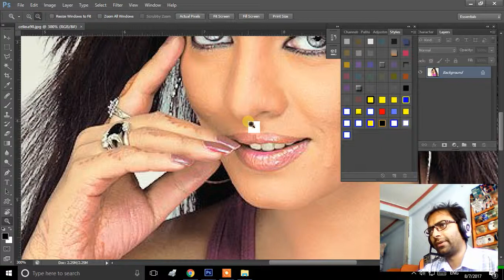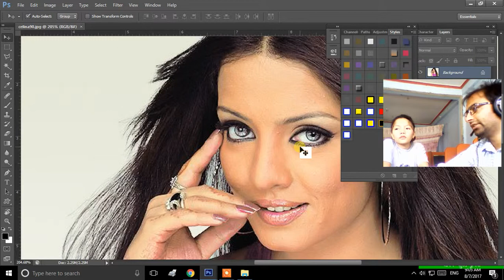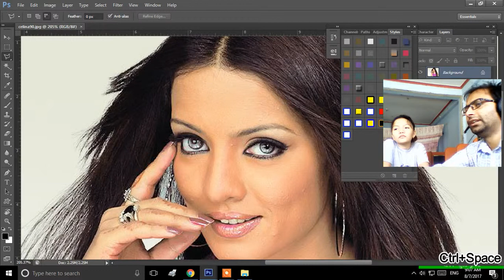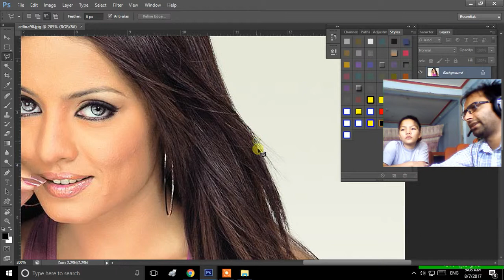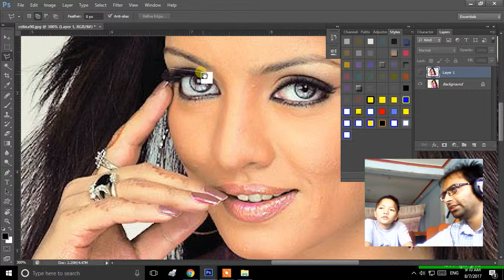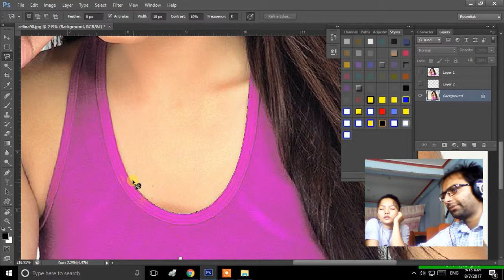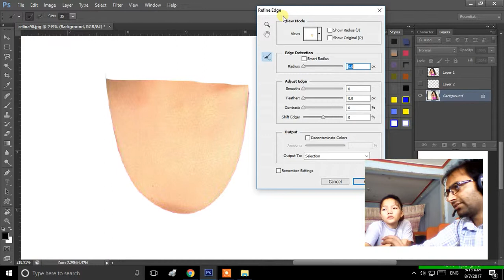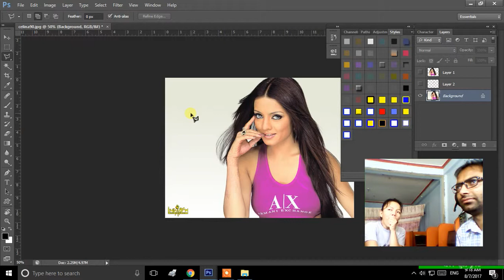Best Zooming Tips With Some Shortcuts Key In Photoshop | Adobe Photoshop CS6 | Photoshop In Nepali